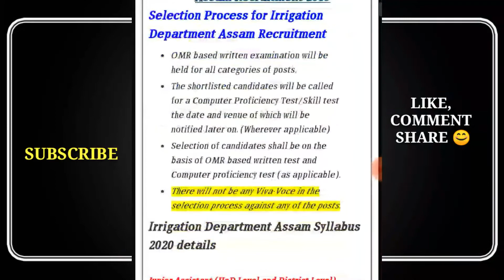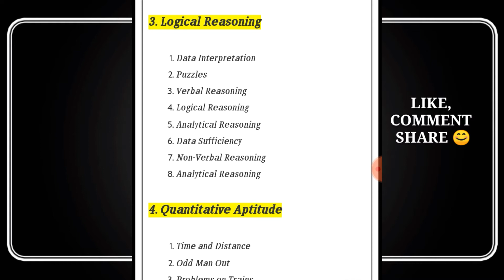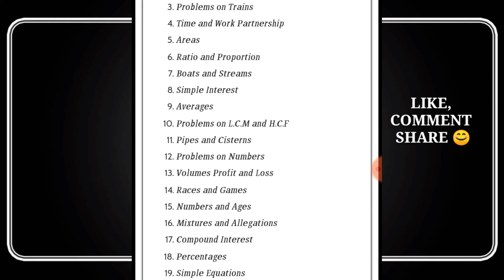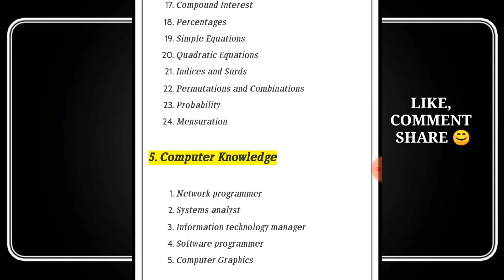IRRIGATION DEPARTMENT, ASSAM - SYLLABUS ত কি কি থাকিব || Total Apply candidates কিমান হল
Here in this video talk about Assam irrigation department full sylabus with how many candidates apply on this 643 s vacancies..

ASSAM IRRIGATION DEPARTMENT RECRUITMENT FULL SYLABUS